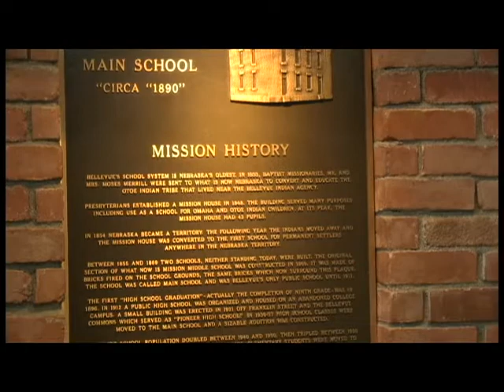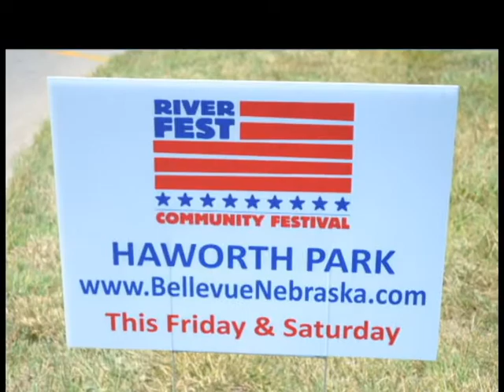Spotlight on Bellevue August 16 - 17, 2019